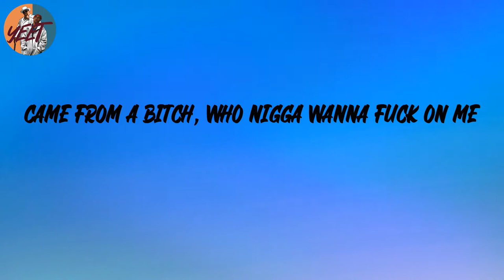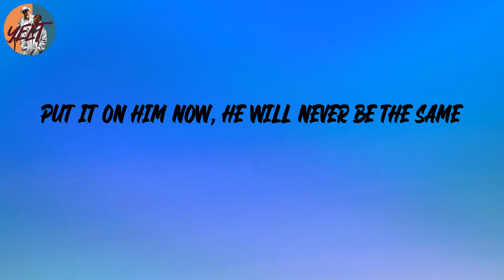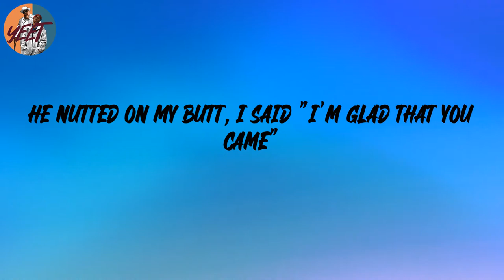Cardi B - Up (Lyrics)